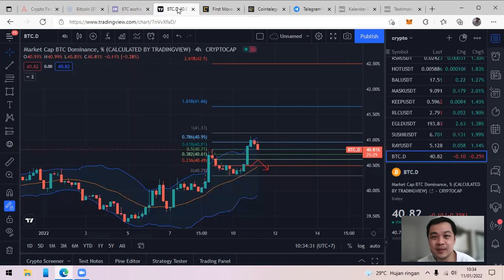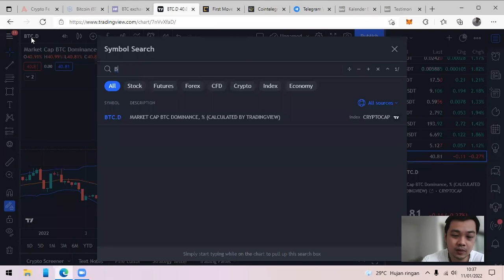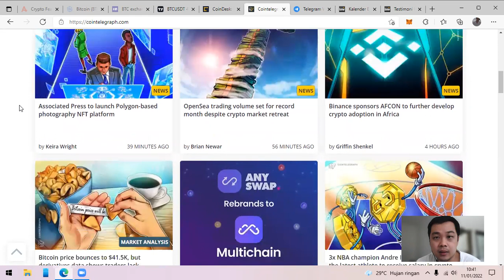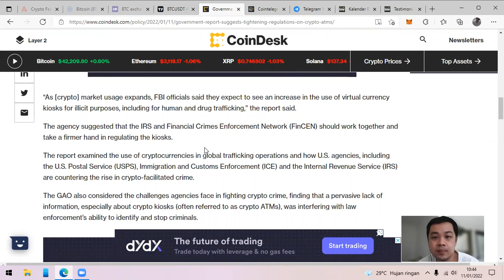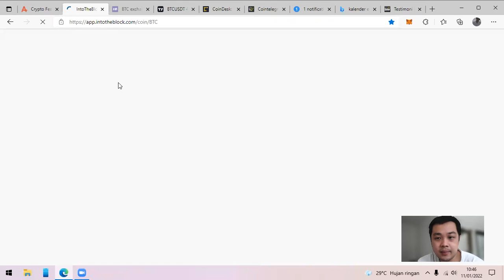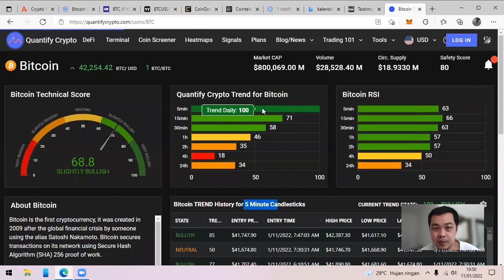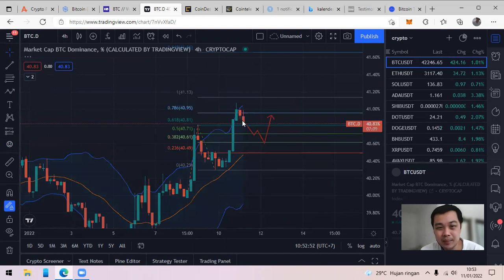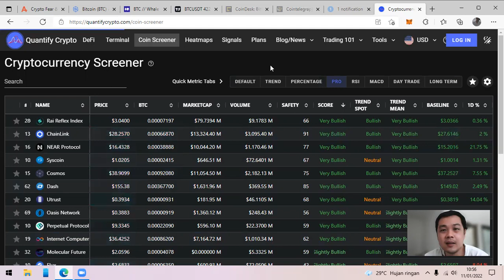Testimoni The Fed Nanti Malam, Potensi Arah BTC 11 Januari